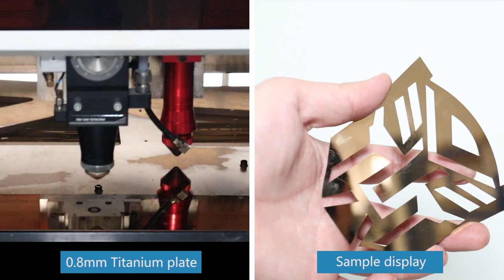0 8 mm Titanium plate 1325